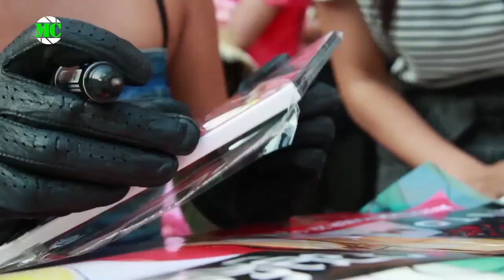Ah Moon (အမွန်း) ရဲ့ "Automatic" တေးစီးရီး Karaoke DVD မိတ်ဆက်ပွဲ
အဆိုတော် Ah Moon (အမွန်း) ရဲ့ "Automatic" တေးစီးရီး Karaoke DVD မိတ်ဆက်ပွဲ ကို ၂၀၁၆ ခုနှစ်၊ ဧပြီလ (၂၄) ရက်နေ့က Dagon Center မှာ ပြုလုပ်ခဲ့ပါတယ်။ အဆိုတော် စိုင်းလွှမ်း၊ ဇွဲပြည့်၊ ဘာဘူ၊ စန္ဒီမြင့်လွင် နှင့် အခြား အဆိုတော်များကလည်း တေးသီချင်းများဖြင့် ဖျော်ဖြေခဲ့ပါတယ်။

@MyanmarCelebrity Update : Vocalist Ah Moon released her solo music album, "Automatic", Karaoke DVDs on April 24, 2016 by holding a promotional mini music show at the outdoor area of Dagon Center in Yangon. Sai Hlwan, Zwel Pyae, Bar Buu, Sandy Myint Lwin and other singers performed for the promotion event together with Ah Moon.